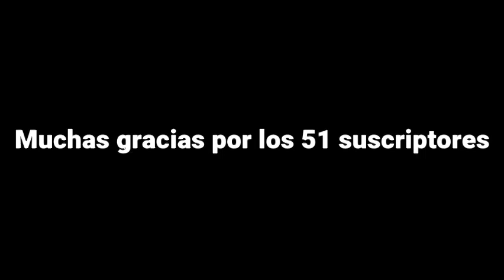gracias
hola gente de youtube les agradesco por que ya somo 51 suscriptores estoy mas feliz que cuando llegue a los 20 suscriptores pero bueno feliz año nuevo 2021 ;)